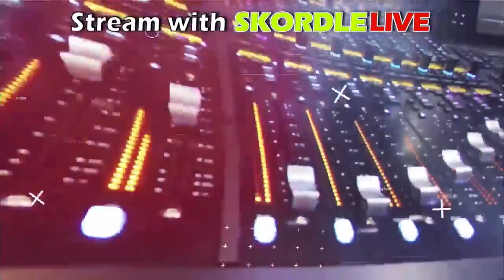Calumet at Kremlin Hillsdale Girls Basketball